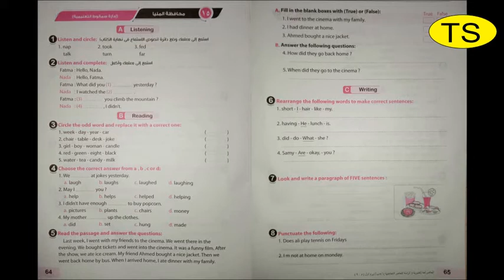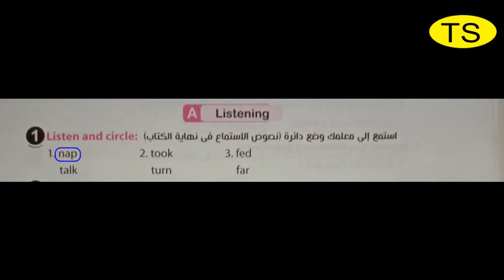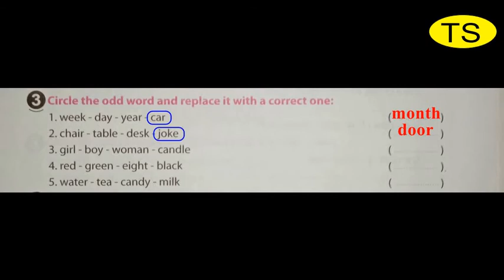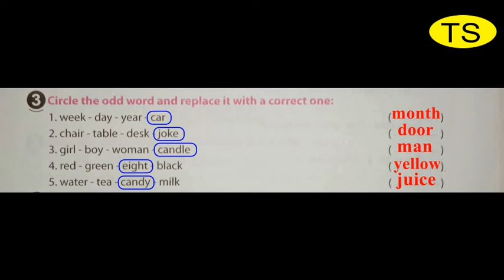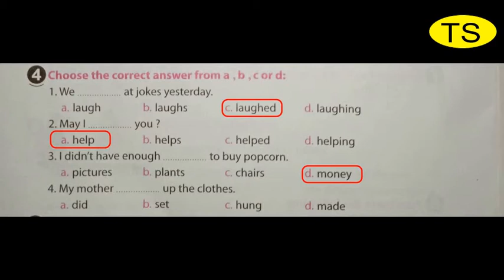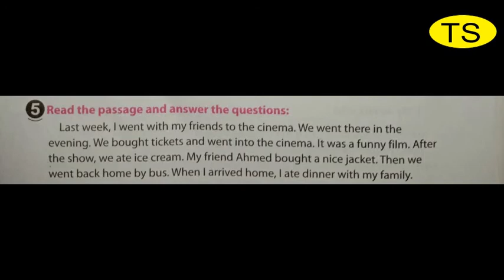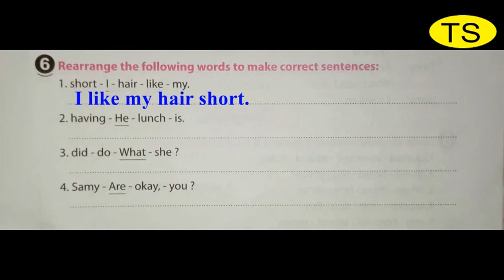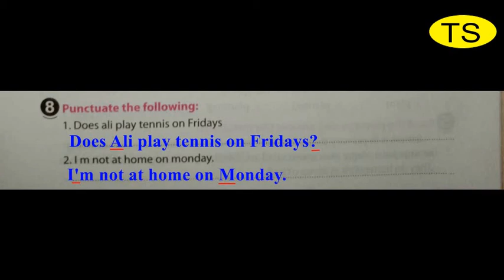امتحان الصف الخامس الابتدائي محافظة المنيا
اجابة نموذجيه لامتحان اللغة الانجليزية للصف الخامس الابتدائى لغة انجليزية الترم الاول  2020
الامتحان من كراسة المعاصر للامتحانات
حل امتحان محافظة المنيا
التدريب على حل جميع الاسئلة و سبب اختيار كل اجابة
التدريب على كتابة سؤال البراجراف
التدريب على سؤال الاستماع
التعليقات""""" لأن رأيكم يهمنا ولا تنسوا علامة الايك 👍
the master of English  على رابط